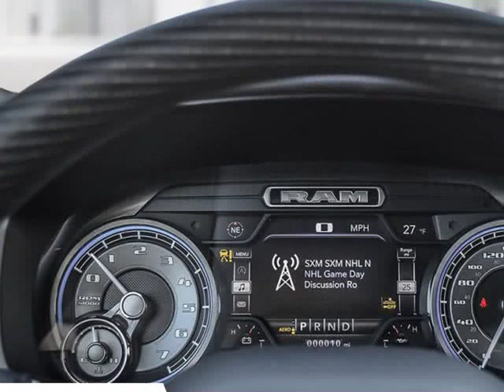2020 Ram All-New 1500 Limited (Kelowna, British Columbia)